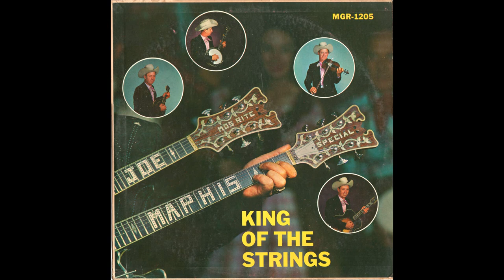Joe Maphis - 8th Of January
From 1960 Mac Gregor LP MGR-1205 "King Of The Strings".